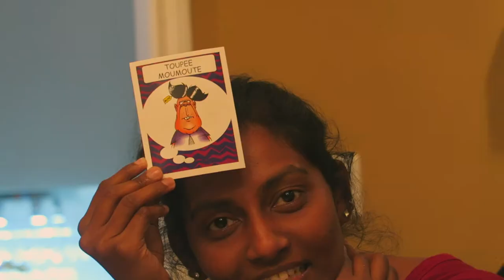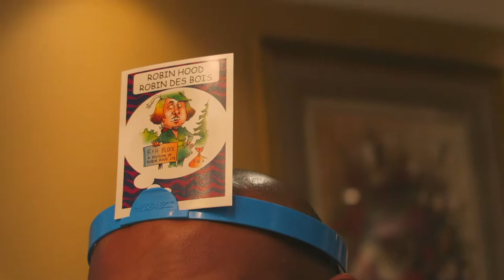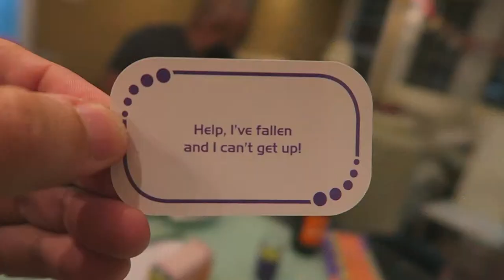Cards Against Humanity VS Cranium | GAME NIGHT!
Games Night with Dawn, Kajan, Jason, Caylee & Jemila this is my Vlog #153 we played so many games, if you are interested in any of the games and you want to know more about them, comment below.

We have so many games to choose from, we bought Cards Against Humanity in Oregon when we stopped at Target. The other games we had were Battle of the Sexes, which there's a version 2 out now, Cranium Pop 5 which is slightly different than your usual Cranium game, you have minutes to choose your actions.

The whole party was so fun and we were blindsided by Jamila's humor, she surprised us and won 2 rounds!

Cranium Pop 5
Cards Against Humanity
Battle of the Sexes
Headbandz